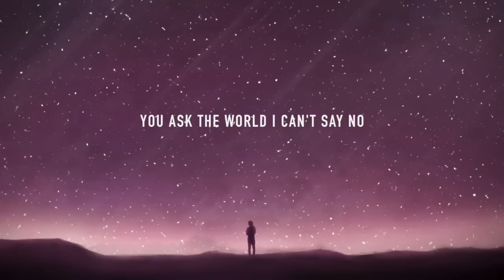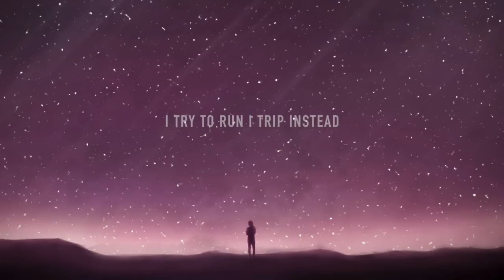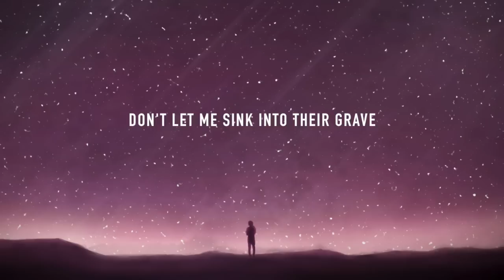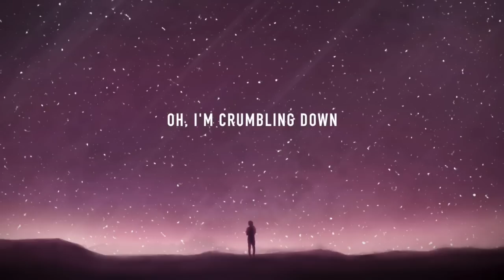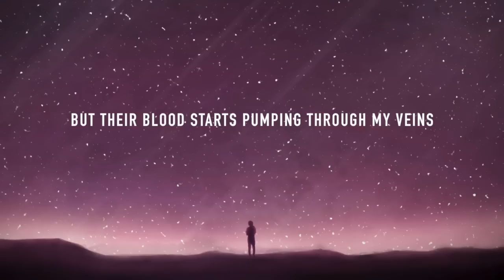Nathan Wagner - Empath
Song Written by Nathan Wagner and Joseph Daniel
Recorded/Produced and Performed by Nathan Wagner

It’s easier to disappear
Than to feel the things I’m feeling here
One man left out I feel his pain
In this crowded room I can’t concentrate

You ask the world I can’t say no
Cause I’d feel the sorrow fill your soul
Like my hearts in someone else’s chest
Take the weight of all their brokenness

I don’t wanna bear this weight
But their blood starts pumping through my veins
Don’t let me sink into their grave
Just gotta be alone today

Her panic starts I hold my breath
Still I can’t avoid the pounding chest
I try to run I trip instead
As my spirit  enters in her head

A million voices cloud my mind
A shattered heart a shattered life
Just trying too have a peaceful night
But this strangers soul is tied with mine

Feels like the weight of the world
I’m not strong enough
Don’t know where to run
Would you hold me up
Oh I’m crumbling down
Sink into the ground
Would you lift me up